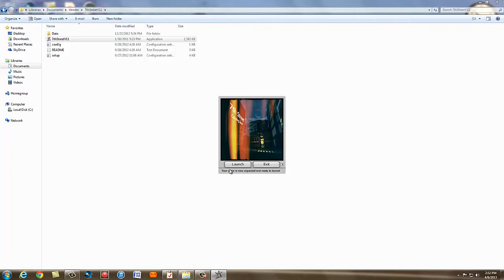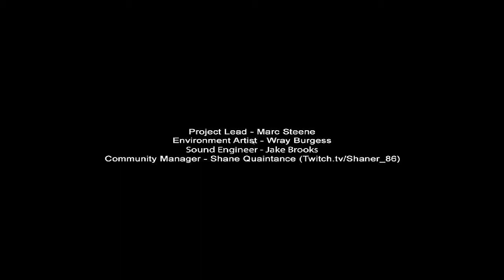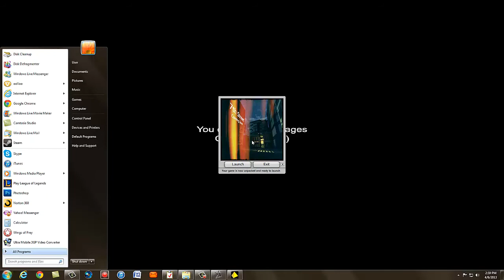4 Guys Play SLENDER! Episode 25 - 7th Street - Matthew's Playthrough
Matthew Plays 7th Street for the first time, along with Kyle, Ryan, and Myself.